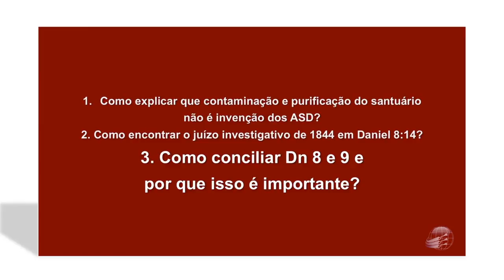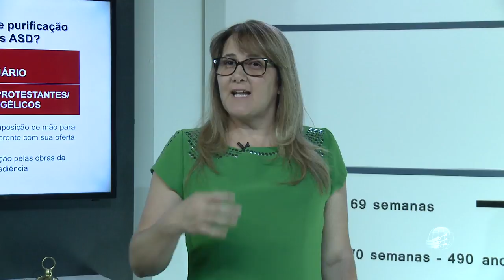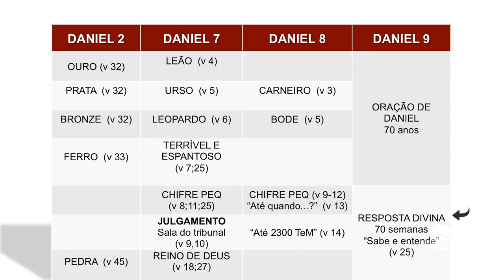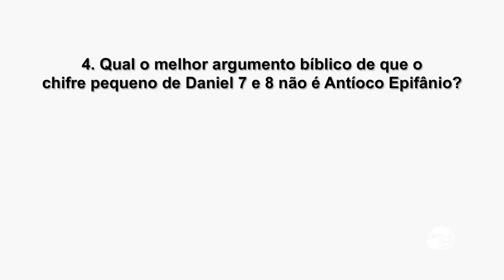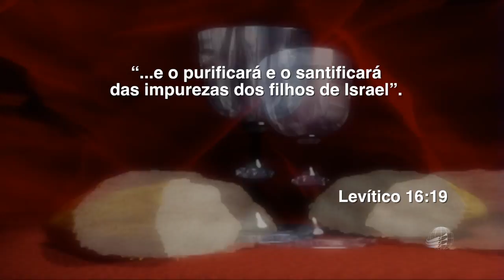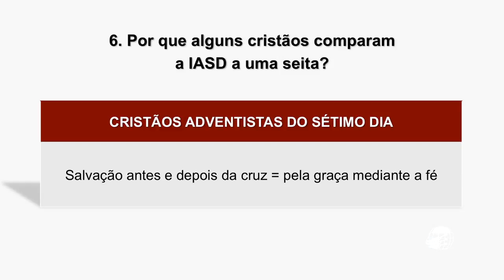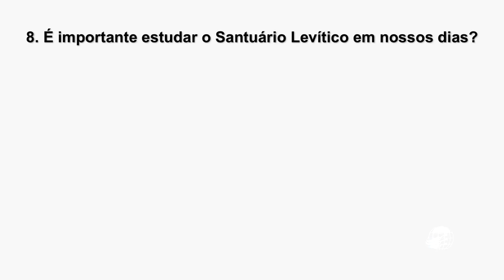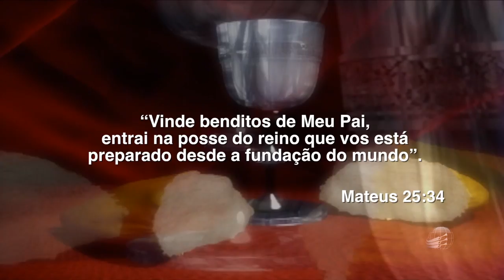Lição 11 Lições do Santuário Verdade Presente